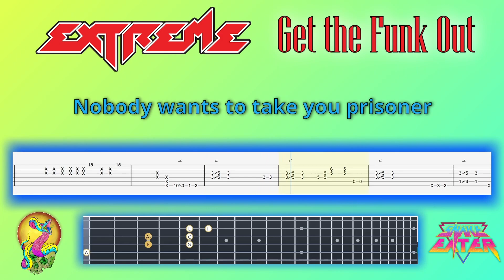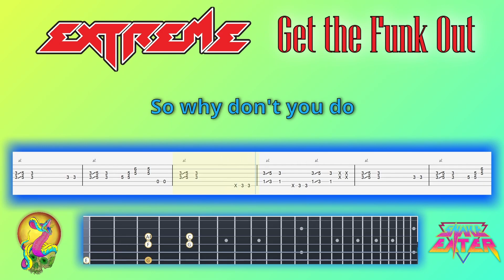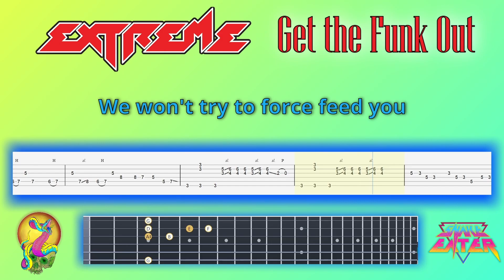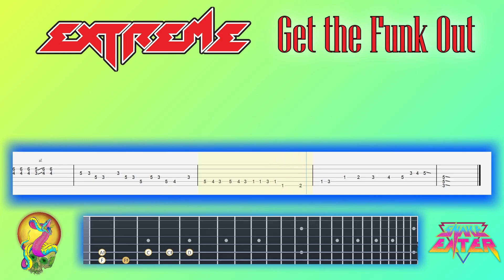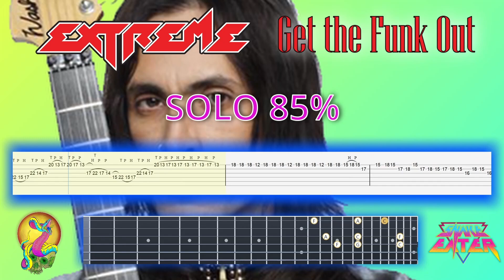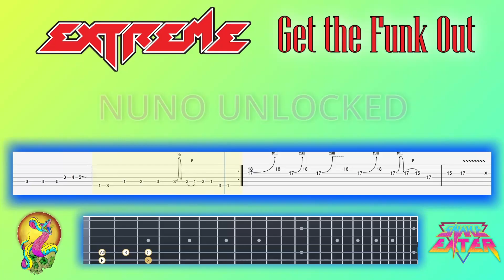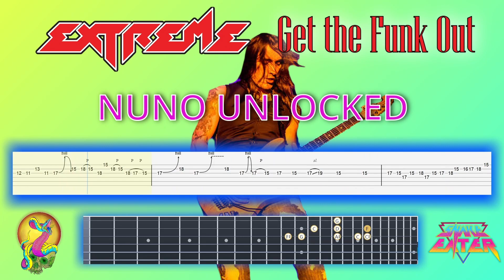Get the Funk Out Backing Track - With TABS, SOLO builder, Lyrics, Fretboard View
Come and revel in the glory and take your axe skills from no-no to full blown NUNO! Solo builder at the end of vid starting at 85%

0:00 - Intro
0:18 - Start
3:04 - Solo
4:41 - SOLO 85%
5:29 - SOLO 90%
6:11 - SOLO 95%
6:54 - NUNO UNLOCKED!